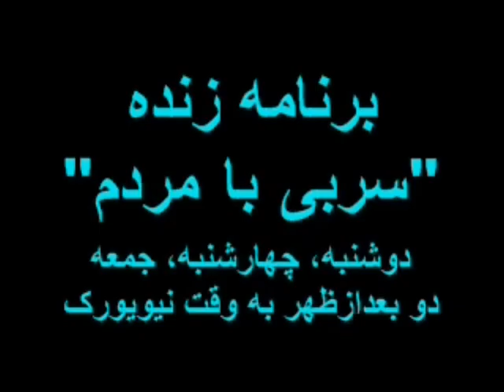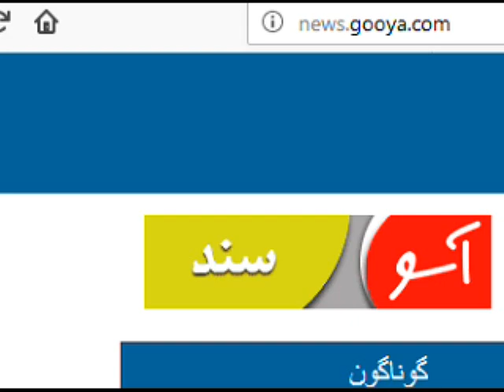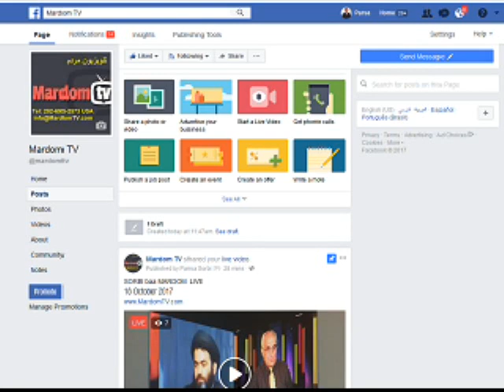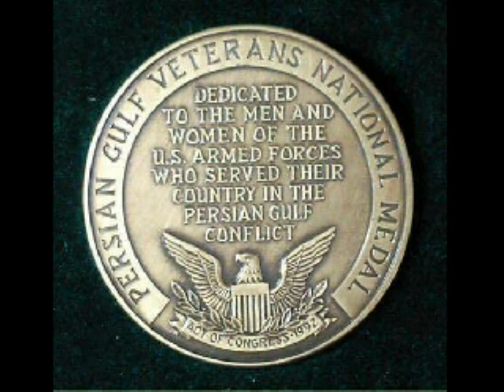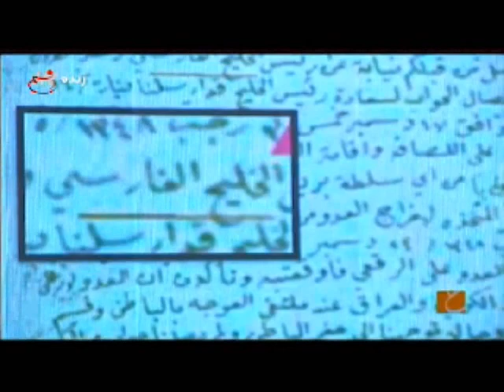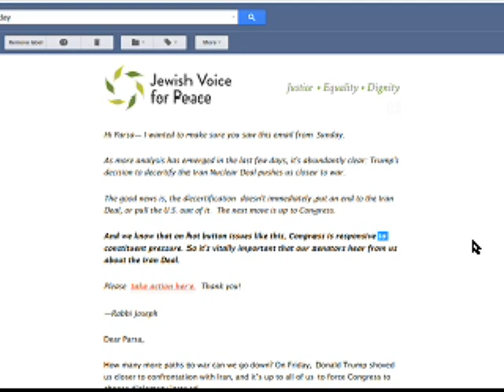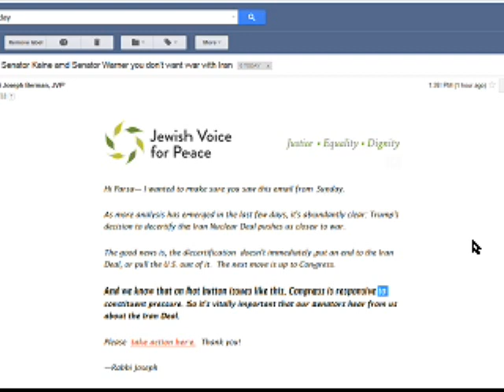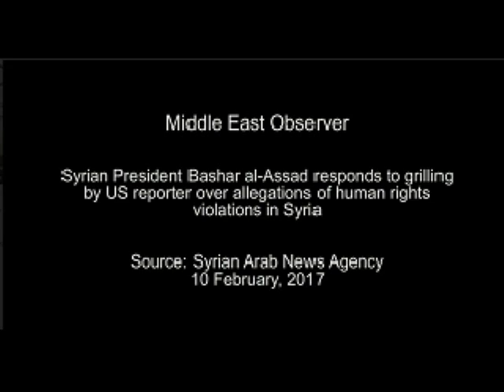Sorbi 2017-10-18* Persian TV * Mardom TV usa * ​سربی با مردم ​